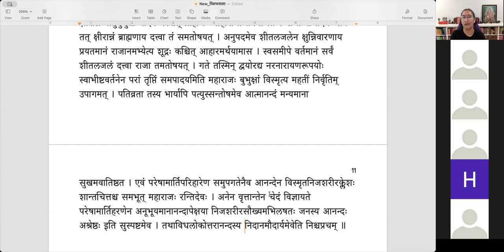निबन्धमाला - निबन्धः ०६ - औदार्यम् (English)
निबन्धमाला

निबन्धः ०६ - औदार्यम्